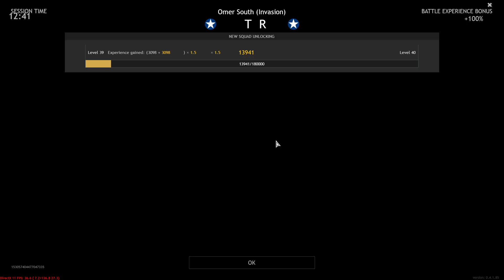M1 CARBINE IS GOOD I SWEAR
GUYS PLEASE I PROMISE ITS GOOD

00:00 INTRO
02:15 Gameplay